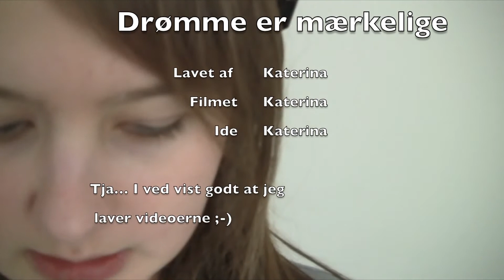Drømme er mærkelige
En lille vlog fra mig af, med en lille video-idé gemt i.